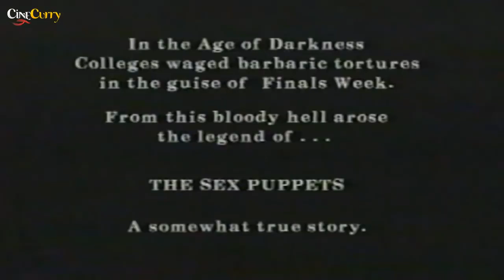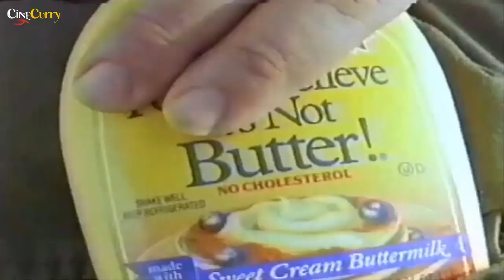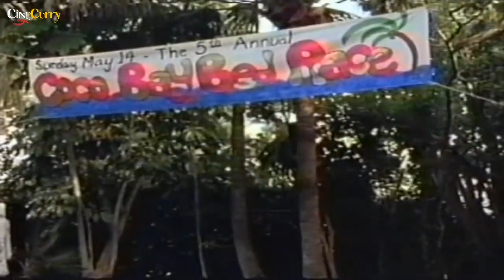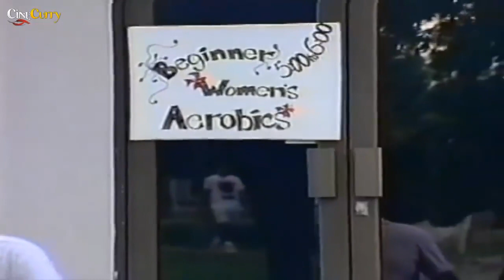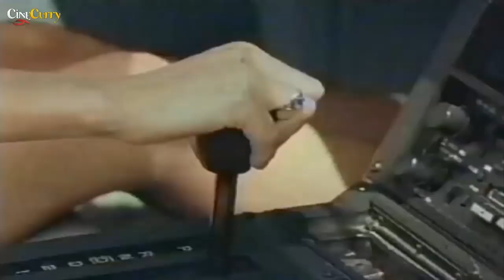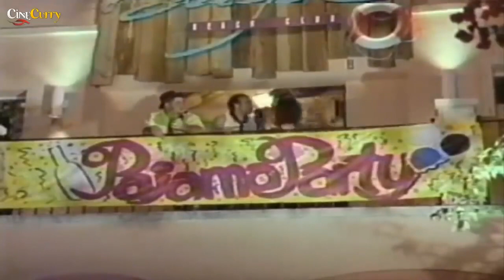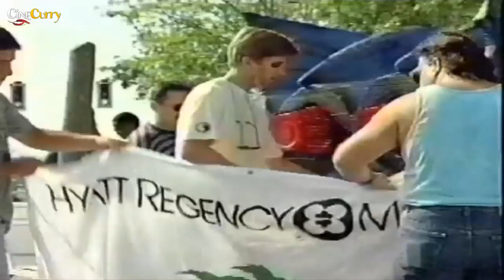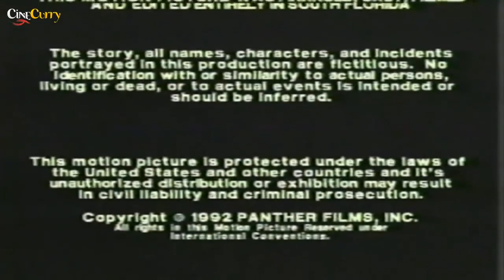Bikini Beach Race 1992 Comedy Movie Xavier Barquet, Dana Plato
Rev up your engines as the most gorgeous and charming Bed Race Team of all, The Sex Puppets, heat up the raceway. Clad in bikinis and sexy lingerie, they'll bump and grind their way to victory aboard comical "Bedmobiles". Dana Plato ("Diff'rent Strokes") stars as the saucy J.D., a hydroplane speedboat pilot who's cajoled by four college oddballs into joining their Bed Race Team. But watch out - there's dangerous curves ahead as the local Mafia pits the odds 100 to 1 against our zany team. The gears shift as Milo (Daniel Barquet) perfects a fantastic invention that'll blast this year's event into Gran Prix history. Hang on to your jockstraps as "Bikini Beach Race" swerves you out of control through this rally between the sheets.